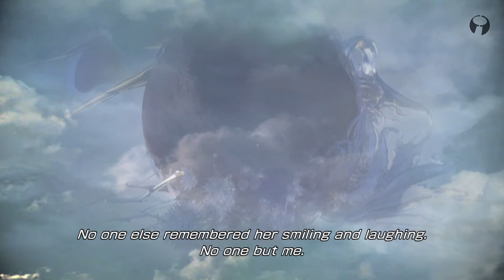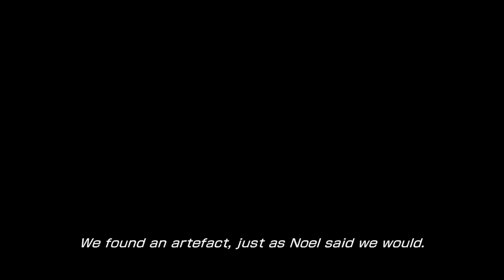FINAL FANTASY XIII-2 - E3 "Leaving"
Episode 3 | Leaving

Time and memory, frozen in crystal

A young man called Noel appears in the village of New Bodhum at the same time as a mysterious Time Gate. He claims to be from the future and to have met Lightning. He says she is still alive, somehwere beyond the gate.

After much soul-searching, Serah decides to trust Noel and follow him into the portal. So begins her quest to once again be reunited with her sister.